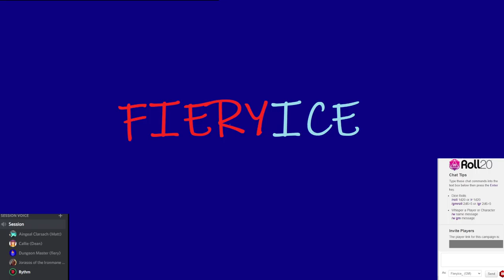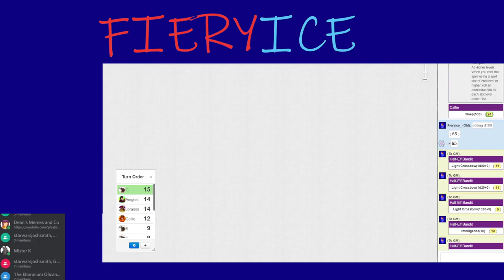What Lies Within? - D&D - Eboracum Olicana - Session 6 (part 1)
Welcome to Session 6 of the Eboracum D&D Campaign. Will the party survive what is in the manor?

The cast:
Jorasos of the Ironmane - a level 1 leonin fighter. He is played by Josh
Callie - a level 1 halfling warlock. She is played by Dean
Death's Last Defence - a level 1 aaracokra cleric. He is played by Gabe
Aingeal Clarsach - a level 1 high elf ranger. She is played by Matt.

Sites I am using to run the game:
Character sheets, custom enemies and more, I am using DND Beyond

Welcome to the channel. Here on fieryice_ you will see a variety of games being played badly.